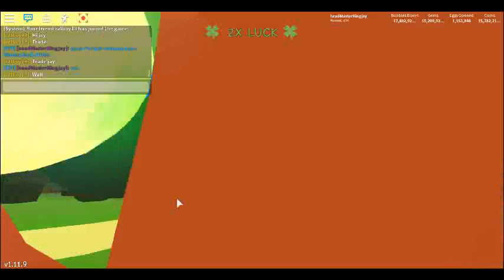HEADMASTERKINGJAY! FREE PET GIVE AWAY! In BubbleGum Simulator! Now!"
Headmasterkingjay Premiering!"Now!"
Free Pets! Giving Away Free Pets! In Bubble Gum Simulator! And Trading With Others! Interested in The NEW UPDATES! Join Us EVERYBODY! "Come one, "Come All, Join us! LIVE STREAMING! To Headmasterkingjay Hype SUB NOW!~